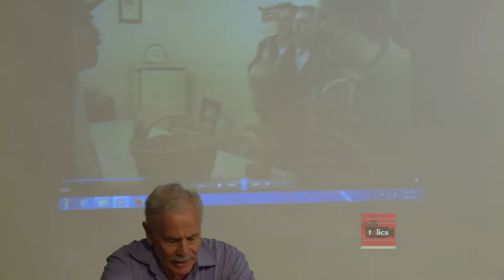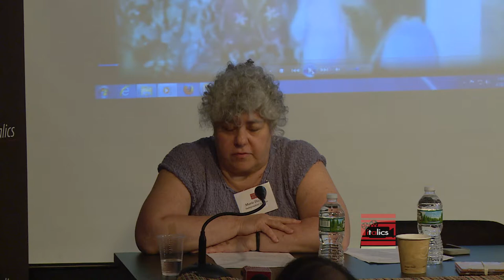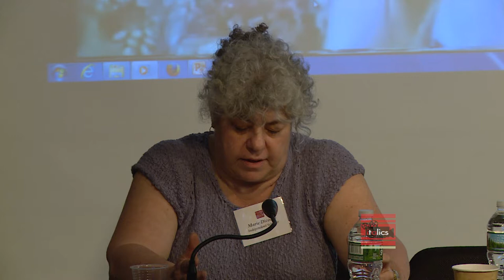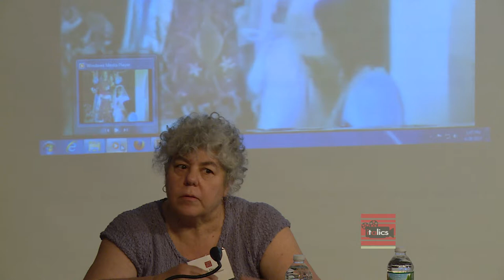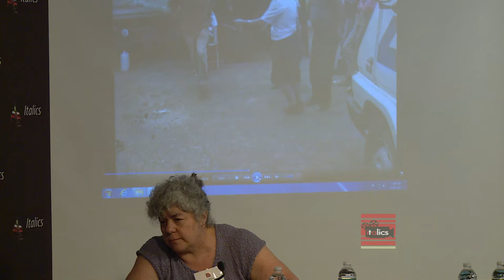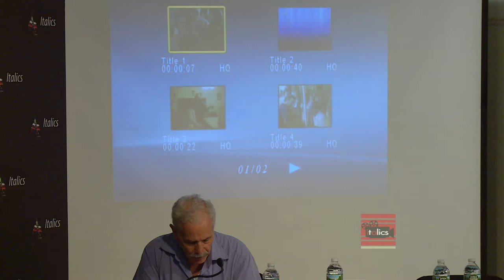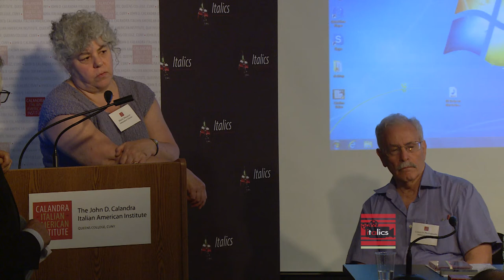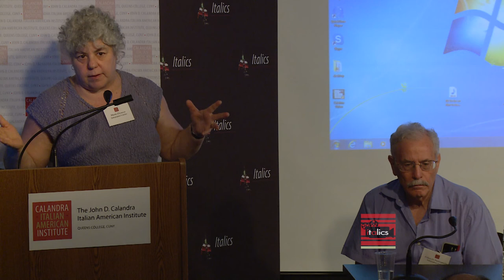ANNUAL CONF. APRIL 2017 - Italian Folk Music Revival in Italy - DICOCCO & DI PIETROPAOLO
ANNUAL CONFERENCE APRIL 27-29, 2017
Italian Sonorities and Acoustic Communities

Listening to the Soundscapes of Italianità

Italian Folk Music Revival in Italy
Chair: ROBERT OPPEDISANO, Independent Scholar
Evolution and Dissemination of Italian Community Music, MARIE DICOCCO and CELEST DI PIETROPAOLO, Independent Scholars

ITALICS

EXECUTIVE PRODUCER
Anthony Julian Tamburri

PRODUCER/
SENIOR EDITOR
Lucia Grillo

HOST
Anthony Julian Tamburri

CORRESPONDENT
Lucia Grillo

CAMERA/SOUND
Catalina Santamaria
Darrell Brown
Sebastian Bednarski

EDITOR/MOTION GRAPHICS
Catalina Santamaria

"ITALICS" Original Theme
Composed & Performed by
Carl Porcaro

SPECIAL ACKNOWLEDGEMENTS

The New York Conference of Italian
American State Legislators

Félix V. Matos Rodríguez
President
Queens College/CUNY